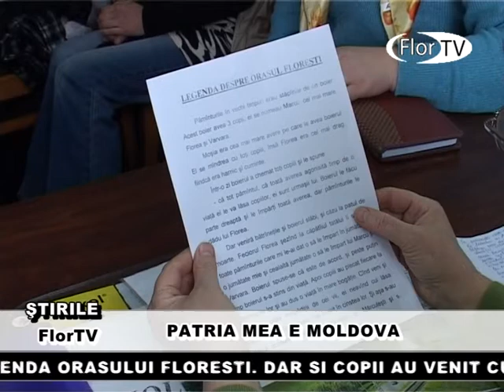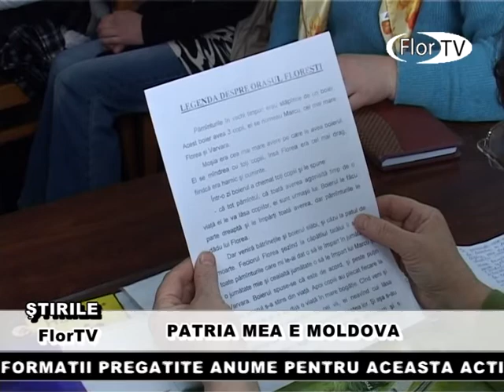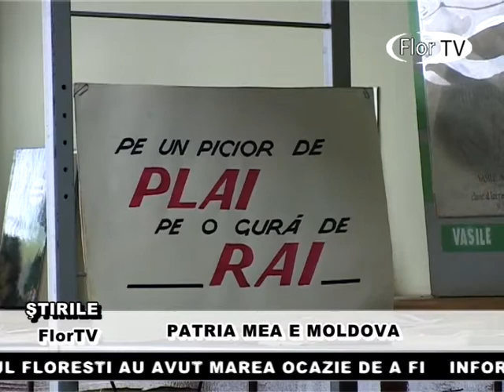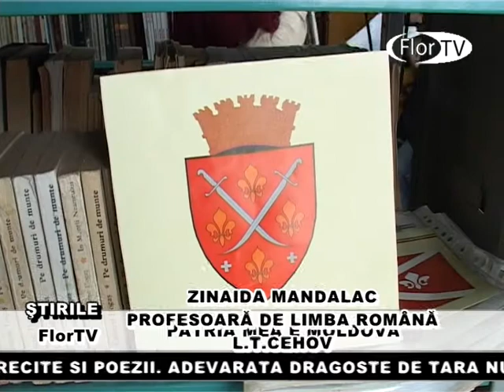PATRIA MEA E MOLDOVA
IN INCINTA BIBLIOTECII PENTRU COPII DIN ORASUL FLORESTI S-A DESFASURAT O ACTIVITATE EXTRASCOLARA CE A AVUT CA SCOP  INFORMAREA COPIILOR IN VORBIREA CORECTA A LIMBII ROMANE SI DRAGOSTEA FATA DE PATRIE. LA FEL LI   S-A VORBIT DESPRE EMBLEMELE DE BAZA A REPUBLICII MOLDOVA. TARA REPREZINTA O PARTE DIN SUPRAFATA TERREI CARE ARE UN NUME, O STEMA, UN STEAG, O MONETA PROPRIE SI UNA SAU MAI MULTE LIMBI OFICIALE. ELEVII DE LA LICEUL TEORETIC ''CEHOV'' DIN ORASUL FLORESTI AU AVUT MAREA OCAZIE DE A FI    INFORMATI DE UNII SPECIALISTI IN DOMENIU. BIBLIOTECARA LA-A CITIT ELEVILOR LEGENDA ORASULUI FLORESTI. DAR SI COPII AU VENIT CU MULTE INFORMATII PREGATITE ANUME PENTRU ACEASTA ACTIVITATE. CHIAR DE FAC STUDII IN LIMBA RUSA SUNT UNII COPII CARORA LE PLACE SA VORBEASCA IN LIMBA ROMANA CHIAR SA RECITE SI POEZII. ADEVARATA DRAGOSTE DE TARA NU SE DECLARA PRIN CUVINTE CI SE ADEVERESTE PRIN FAPTE, PENTRU CA PATRIA NU ESTE DOAR O PAGINA DIN TRECUTUL NOSTRU EA ESTE POARTA SPRE VIITOR. DRAGOSTEA DE NEAM REPREZINTA CU ADEVARAT IDEALUL SUBLIM A PERSONALITATII NOASTRE, ACEASTA DRAGOSTE O ASEMUIM CU UN INGER CARE SE TRANSFORMA IN IDEAL.